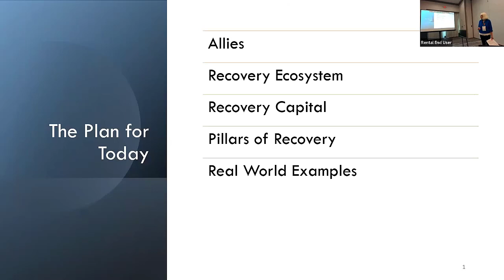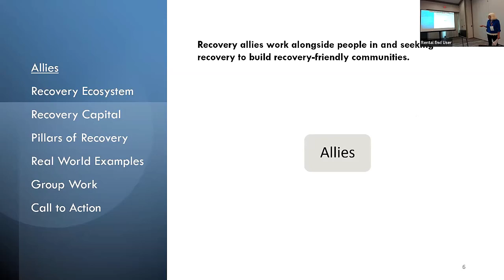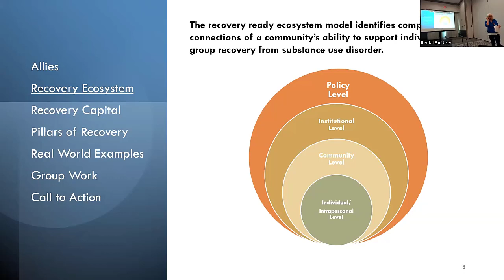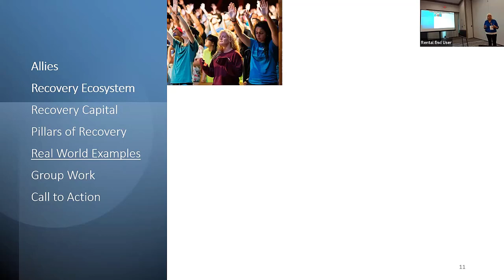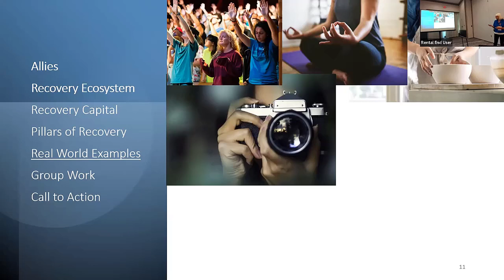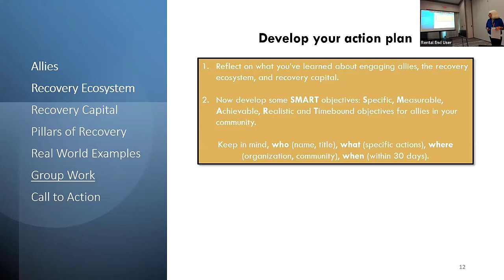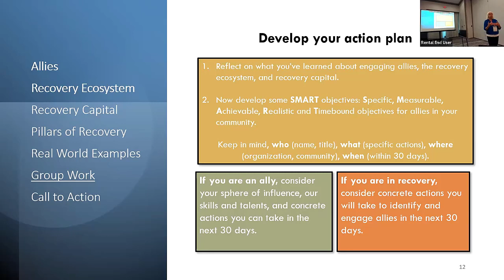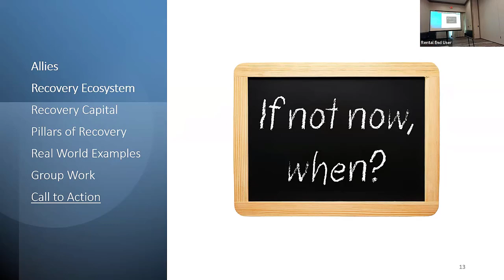Recovery Allies: Understanding Recovery Capital and Building Recovery-Friendly Communities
Recovery Allies: Understanding Recovery Capital and Building Recovery-Friendly Communities: Alison Webb, Recovery Coach, Public Health Specialist, and Certified Presentation Specialist